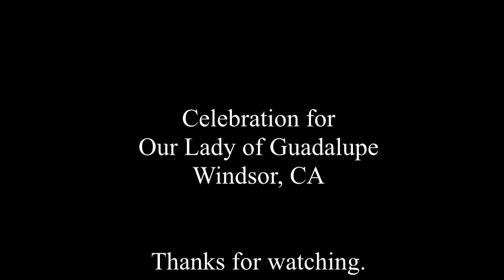Virgen de Guadalupe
Every year December 12 is the date millions of people throughout Mexico and the United States celebrate Our Lady of Guadalupe, Virgin de Guadalupe.  The celebration starts with people making a sacraficial walk or journey to see the Virgin de Guadalupe the morning of the celebration. The celebration includes music, Aztec dancers and "Las Mananitas" performed by a mariachi. The event takes place from midnight to 7:00am in most US cities. Since this takes place at night, most people have no idea that such a rich tradition and celebration is taking place in their own backyards. This is the celebration that took place on December 12, 2011 at Our Lady of Guadalupe Catholic Church in Windsor, California.